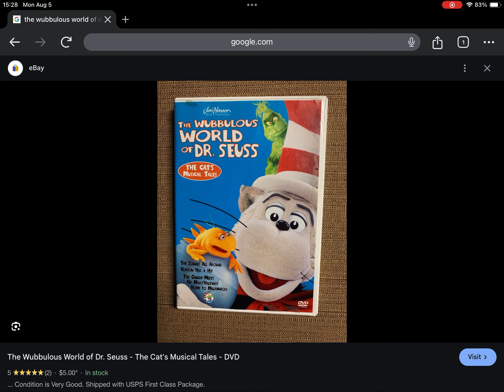Happy Late 20th Anniversary to The Wubbulous World Of Dr. Seuss The Cat’s Musical Tales (2004)